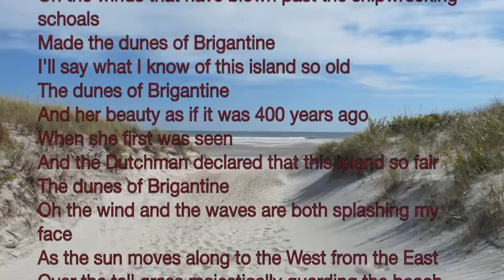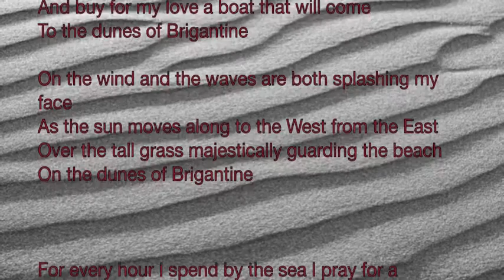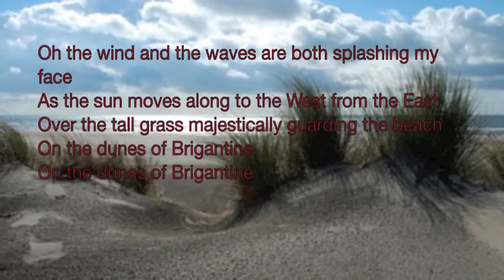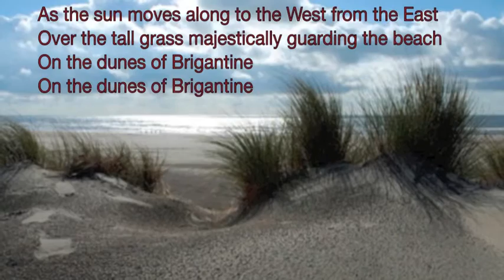The Dunes of Brigantine (Christine DeLeon Cover)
A live cover of this enchanting Christine Deleon Song.